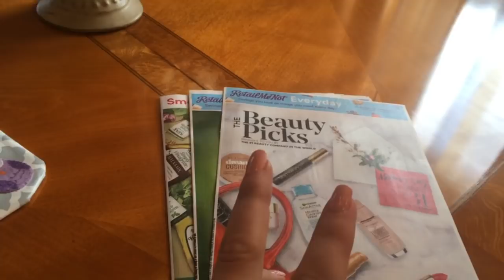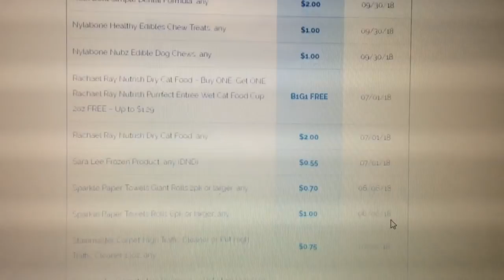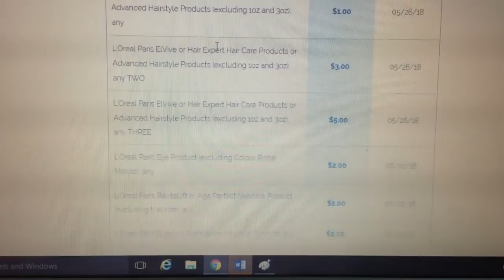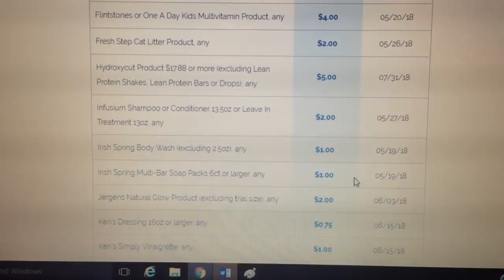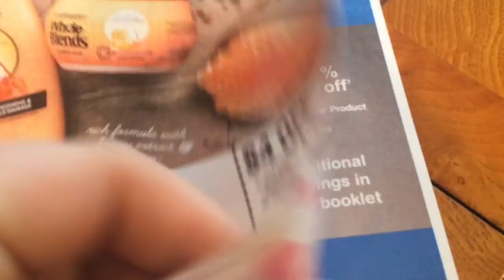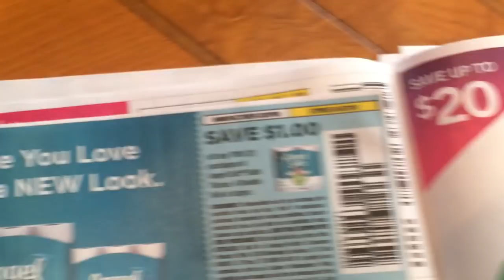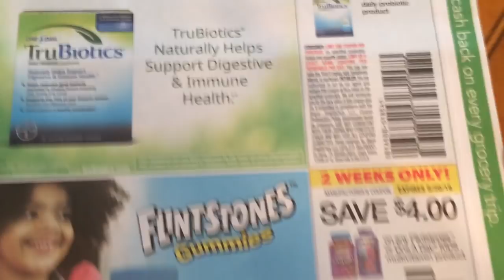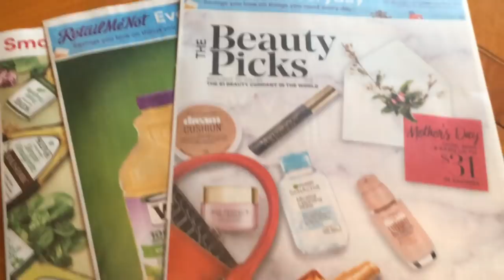WHATS IN MY INSERTS? EARLY COUPON INSERT PREVIEW 5/6/2018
TYFW! DONT FORGET IVE A THUMBS UP!!
IBOTTA $10 AFTER 1ST REBATE WHEN YOU SIGN UP:
MAKE SURE YOU WAS THE UPCOMING VIDEOS AND LOOK FOR A HIDDEN GIVEAWAY!
XOXO DIANA
DIANA SIMPLY SAVES